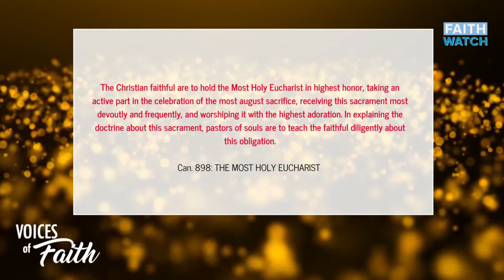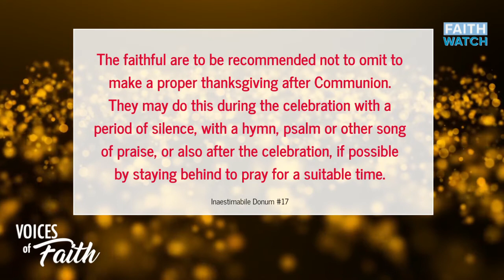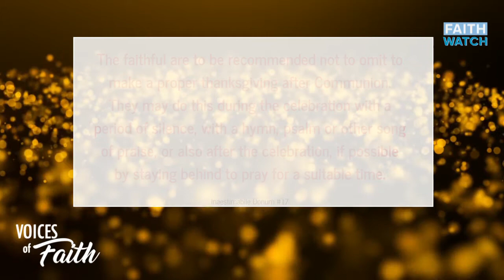Ano ang mga TAMANG GAWI sa loob ng Simbahan?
Nagsisibalikan na ulit ang mga mananampalatayang Katoliko sa pagsimba  ng pisikal. Ating sariwain ang ilan sa mga nakakalimutan nang paraan at tradisyon ng pagpakita ng galang sa presensya sa Diyos sa loob ng Simbahan, at sa Misa.